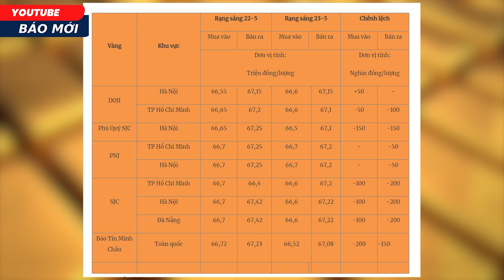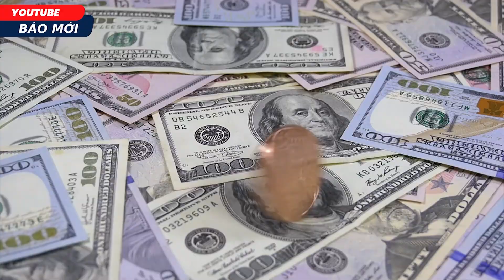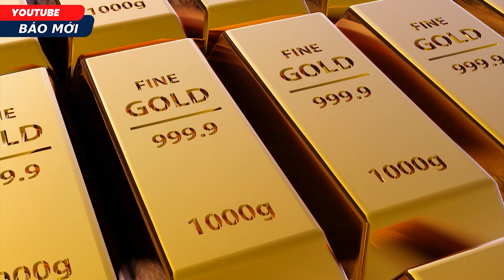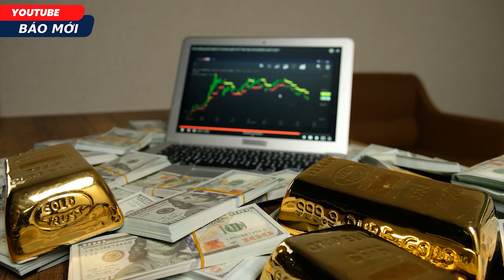Giá vàng hôm nay (23/5): Vàng trong nước giảm 200.000 đồng/lượng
Giá vàng hôm nay (23-5): Mặc dù giá vàng giảm, các chuyên gia cho rằng cuộc tranh luận về trần nợ sẽ là chất xúc tác chính đẩy vàng lên cao hơn trong ngắn hạn.